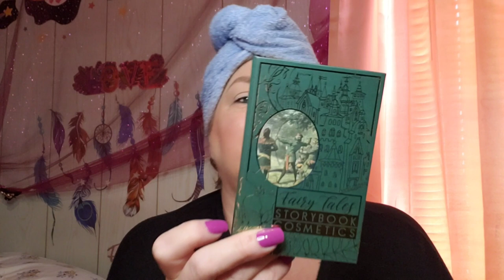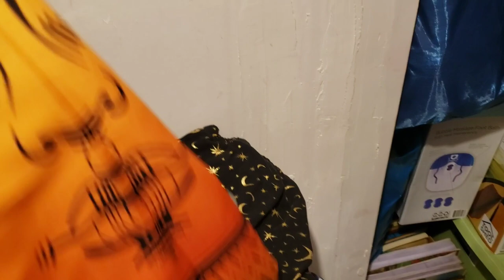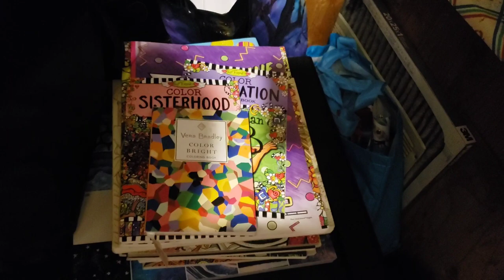GRWM (get ready with me) AND CLOSET TOUR 🤪